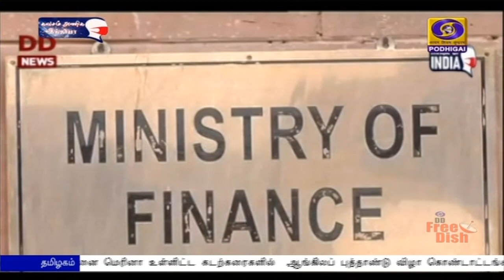பொதிகை காலை 7.00 மணி தலைப்புச் செய்திகள் [22.12.2020]PodhigaiTamilNews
1)  வியட்நாம் உடனான நல்லுறவு புதிய மேம்பாட்டை நோக்கிச் செல்கிறது - பிரதமர் மோதி.
** இந்தியாவின் கிழக்கு நோக்கிய கொள்கையில் முக்கிய தூணாக விளங்குகிறது எனவும் பாராட்டு.

2)   ஜிஎஸ்டி இழப்பீட்டை எதிர்கொள்ள மாநிலங்களுக்கு ஆறாயிரம் கோடி ரூபாய் - எட்டாவது தவணையாக விடுவித்தது மத்திய அரசு.

3) தமிழகம் வந்துள்ள தேர்தல் ஆணையக் குழுவினர், சென்னையில் இன்று தலைமைச் செயலாளர்,  காவல்துறை உயர் அதிகாரிகளுடன் ஆலோசனை.

4)  மனித உரிமை மீறல் புகாரைத் தொடர்ந்து சீன அதிகாரிகளுக்கு கூடுதல் விசா கட்டுப்பாடுகளை விதித்தது அமெரிக்கா.

5)   பாங்காக்கில் நடைபெறும் பேட்மிண்டன் போட்டித் தொடர்களில் பங்கேற்கும் எட்டு பேர் கொண்ட இந்திய அணி அறிவிப்பு.